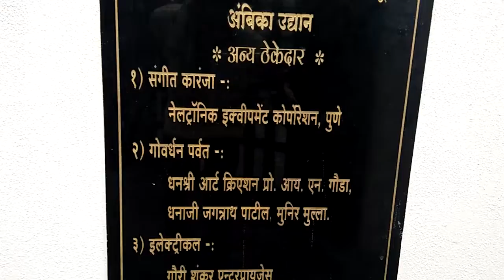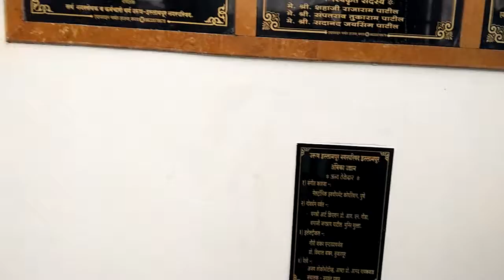Ghanashree art creation santekellur tq:lingasugur dest:raichur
Artist a.m.patil